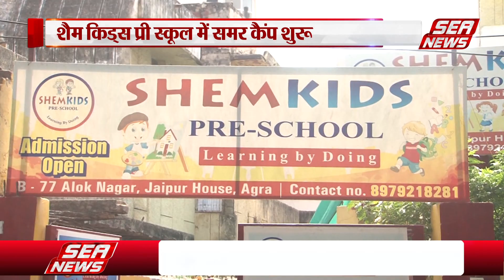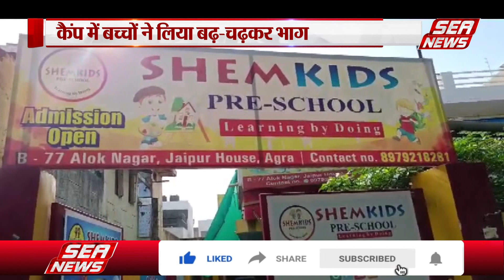Agra News: शैम किड्स प्रीस्कूल में समर कैंप | Summer Camp | Extra Activities | SEANews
स्कूल की छुट्टियां होने के बाद एक्स्ट्रा एक्टिविटीज के लिए जयपुर हाउस स्थित आलोक नगर के शैम किड्स प्रीस्कूल में समर कैंप का आयोजन किया गया है।  यह समर कैंप 15 दिनों तक चलेगा इस समर कैंप में स्कूल के आलवा अन्य बाहर के 40 से अधिक छात्र छात्राएं भाग ले रहे हैं